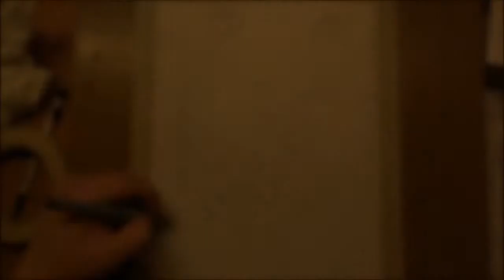Customer's Request 1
Customer's Request.

Soundtrack:
Strings That Tie to You - Jon Brion (Eternal Sunshine of a Spotless Mind OST)